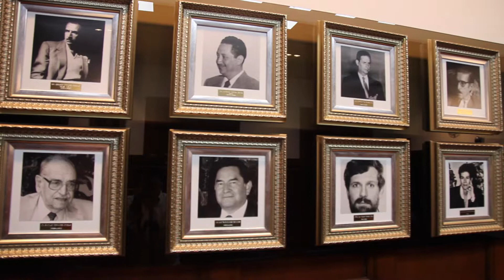285 Aniversario, Grandeza, Prestigio y Futuro (parte 1)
Orgullosa de su tradición histórica la Universidad de Guanajuato celebra su 285 Aniversario, comprometida con el servicio a la sociedad y su permanente modernización.